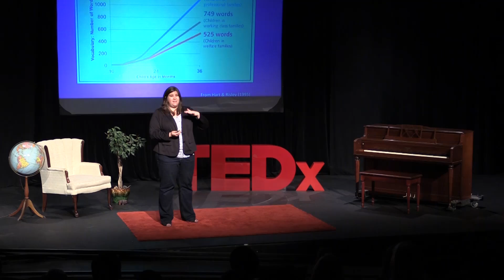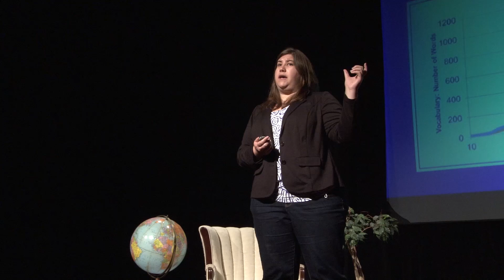Interactive technology may revolutionize early learning | Heather Kirkorian | TEDxMadison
This talk was given at a local TEDx event, produced independently of the TED Conferences. Heather spends a lot of time conducting research with kids, and, in particular, trying to learn how interactive technology can play an important part in their education. She thinks that with the right team and the right intentions, interactive technology can be as powerful as Sesame Street was for slightly older kids' education!

UW-Madison associate professor and family development researcher